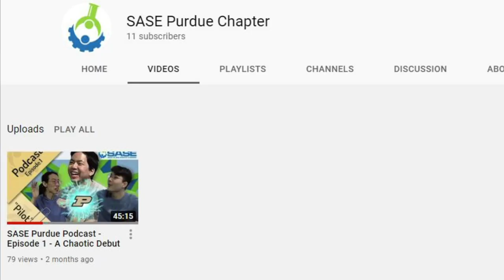Society of Asian Scientists and Engineers Student Organization at Purdue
Society of Asian Scientists and Engineers (SASE) is a national organization dedicated to the advancement of Asian Pacific Islander Desi American (APIDA) heritage scientists and engineers in education and employment so that they can achieve their career potential.

In this video, Joong Hyun Pyo, the 2020-21 President of the Purdue chapter of SASE,  introduces the organization and its activities at Purdue.  They hold career and academic workshops like resume reviews and interview workshops to develop the soft skills required to be successful in school and the workplace. In the process, they also offer opportunities to contribute to the local community and provide cultural events that promote and celebrate diversity on our campus. SASE members gain access to a network of experienced upperclassmen and alumni to serve as mentors, as well as exclusive company events. Members may also take part in SASE National Conference (to be held in Atlanta in 2021) in the Fall and Midwest Regional Conference in the Spring, connecting with students from different schools and attending the attached STEM career fairs that follow both events.

Video edited by Cooper Tavss